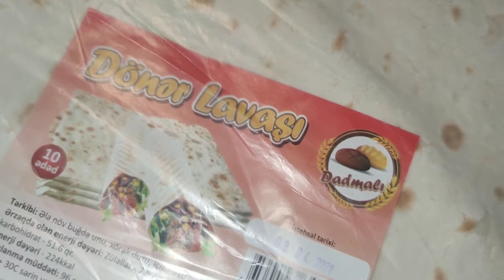Lavaşda göyərti.Göyərtili yuxa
LAVAŞDA GÖYƏRTİ HAZIRLADIM
GÖYƏRTİLİ YUXA HAZIRLADIM